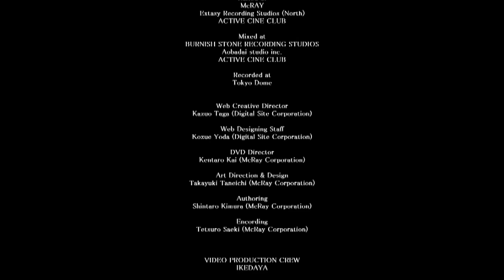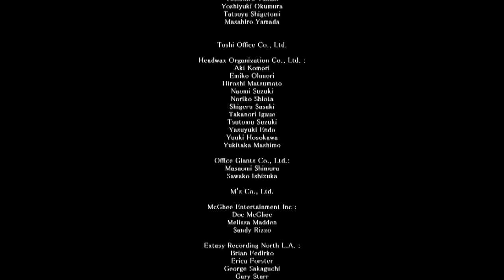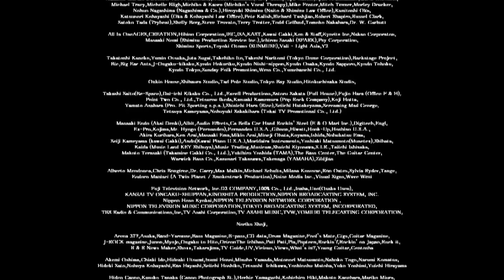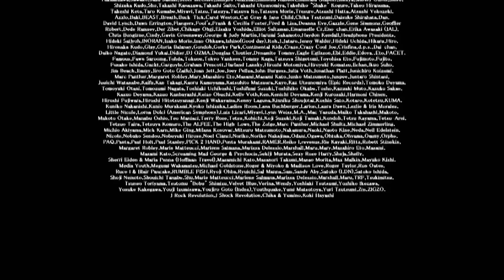[FHD 60FPS] X JAPAN RETURNS TOKYO DOME LIVE 1993. 12. 30